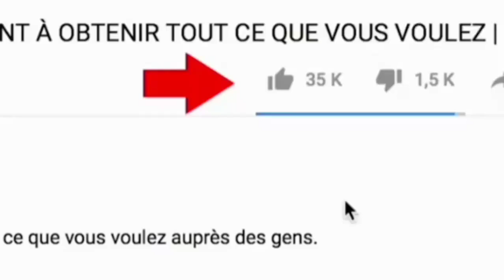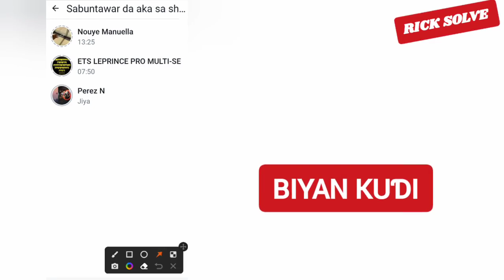yadda ake boye status a WhatsApp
ake boye status a WhatsApp